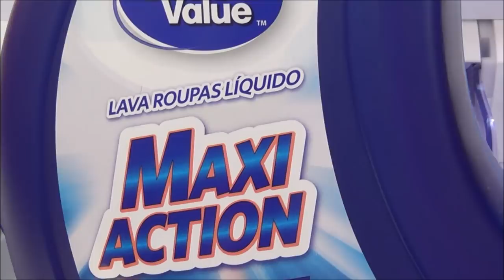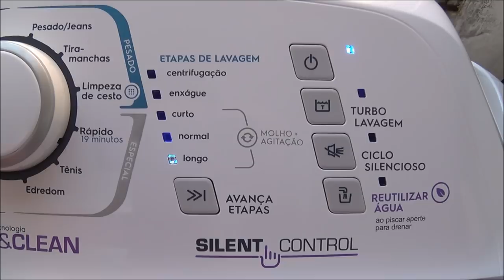Lavadora Electrolux Silent Control 12 kg (LAC12) - Cama e Banho/Nível Alto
Vídeo mostrando a Lavadora Electrolux Silent Control 12 kg (LAC12) lavando uma carga de roupas de cama e banho no programa Cama e Banho em nível Alto.

Excelente lavadora! Super recomendada!!